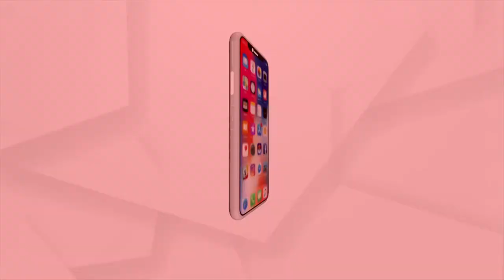ଅର୍ଗସ ଷ୍ଟଲ୍‌ରେ କଟକ ଜିଲ୍ଲାପାଳଙ୍କୁ ସମ୍ଵର୍ଦ୍ଧନା